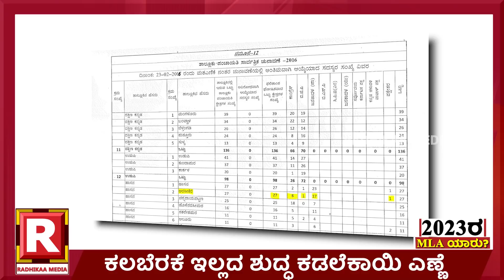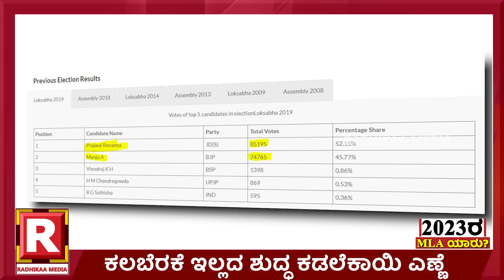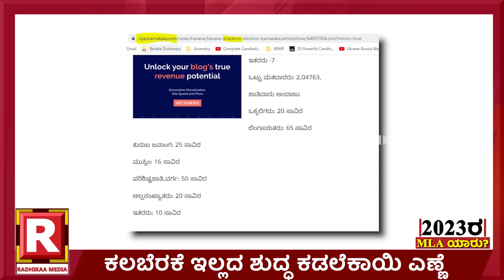ಗೆಲ್ತಾರಾ? |ARASIKERE |SHIVALINGEGOWDA |HASSAN JDS |2023 KARNATAKA ELECTION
ದಳಪತಿ ಆಗ್ತಾರಾ ಬಿಳಿ ಚೌಡಯ್ಯ?